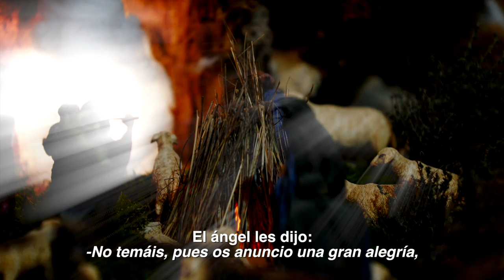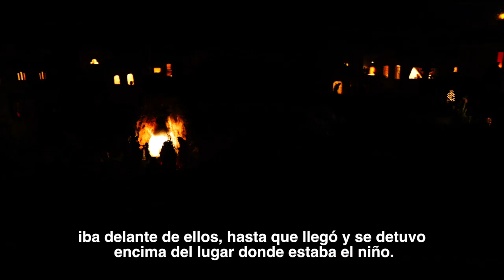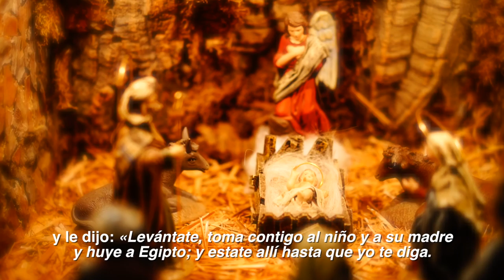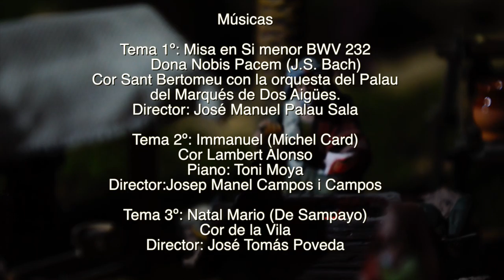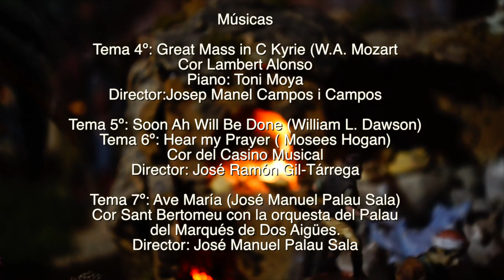Escenas del Belén con la música de los coros de Godella.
Escenas del Belén de la Parroquia San Bartolomé de Godella con la música de los 4 coros de la localidad. Subtitulado con los pasajes de la Biblia que narran el nacimiento del Niño Dios
Ya que tenía grabado este magnífico Belén de Godella, me faltaba una música para acompañarlo (que los del Youtube lo "capan todo"), así que casualidades de la vida, el pasado martes 20 de diciembre, actuaron los coros de Godella en el Concierto de Navidad. Ante esta oportunidad, cogí mi grabadora Zoom H4 Pro y me fui a escucharlos y grabarlos, para tener una "banda sonora" con la que poner sonido al Belén.
Como youtube me bloqueó el vídeo anterior por piratear los diálogos de la peli "Nativity", he optado por transcribir los textos originales de los Evangelios en las diferentes escenas del Nacimiento (menos mal que los Evangelistas no cobran derechos de autor) para que por lo menos haya un guión, ya que los personajes de este Belén están un poco inmóviles y no son muy dicharacheros!. Lo grabé con mi Sony Ilce 7s, y un slider casero.